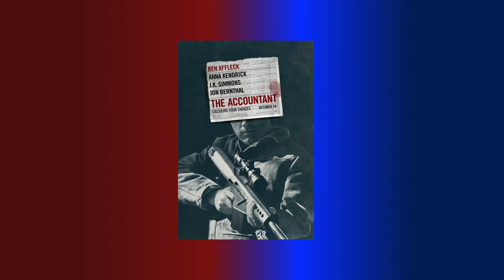The Accountant Review | 3C Films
The Accountant Movie Review

Directed By : Gavin O'Conner

Starring: Ben Affleck, Anna Kendrick, Jon Bernthal, J.K Simmons